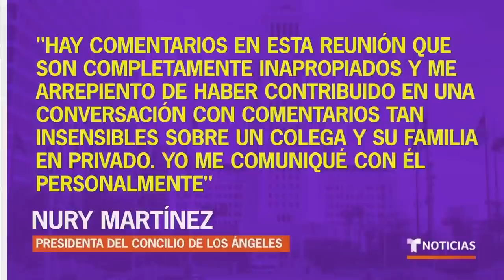Nuria Martínez renuncia por sus comentarios racistas | Noticias Telemundo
Video oficial de Noticias Telemundo. La renuncia sucede después de que se filtrara un audio en el que lanza varios comentarios despectivos contra el hijo negro de un concejal. En la conversación participaron otros políticos y también hablan mal de las personas nacidas en Oaxaca.